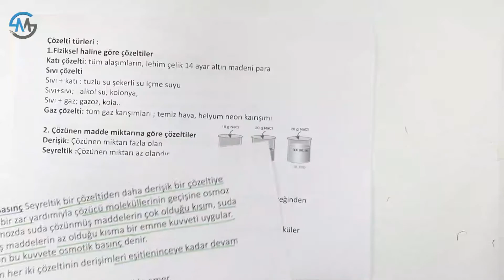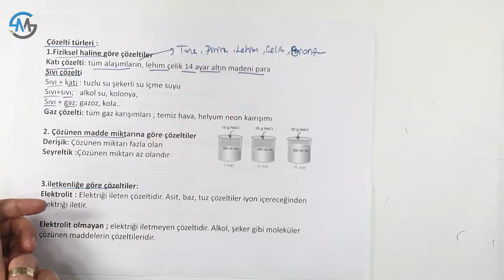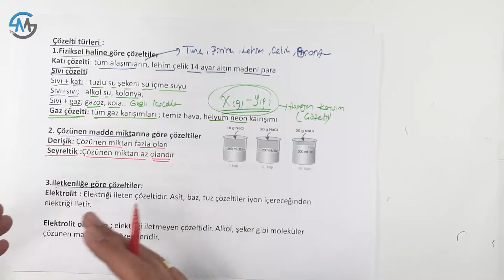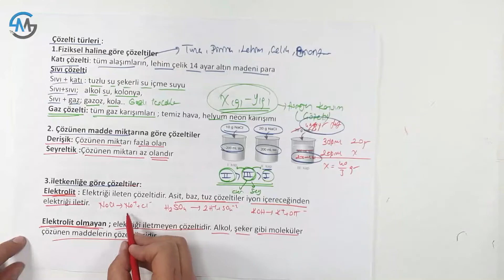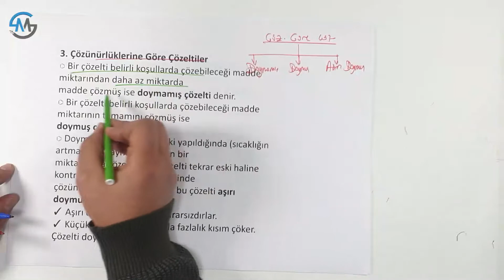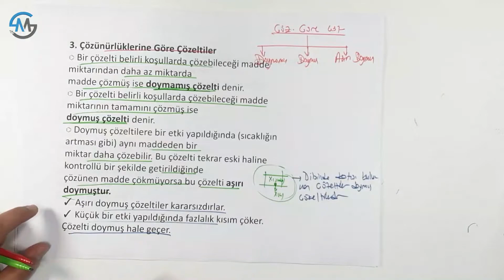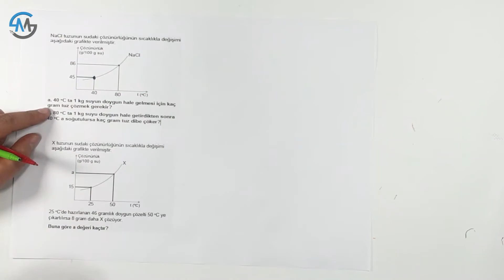7 - Sıvı Çözeltiler ve Çözünürlük (Çözünürlük) | AYT KİMYA